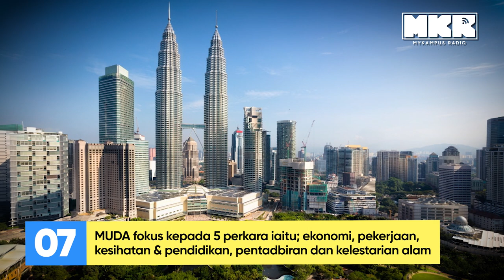Fakta Kilat: Parti MUDA by Syed Saddiq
Apa itu parti MUDA dan kenapa pentingnya parti tersebut? Mari kenali parti terbaru yang ditubuhkan oleh SyedSaddiq .